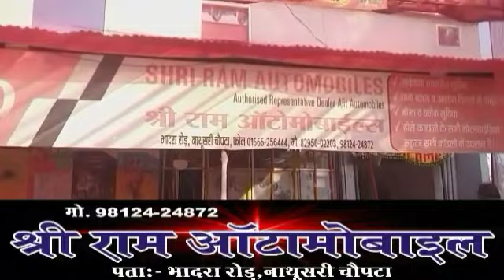नाथूसरी कलां में आयोजित सीनियर वॉलीबॉल चैंपियनशिप में महेंद्रगढ़ रेवाड़ी जैसे जिलों से पहुंची टीमें